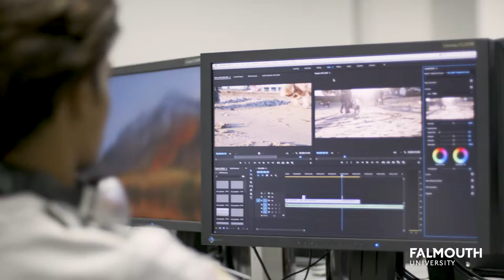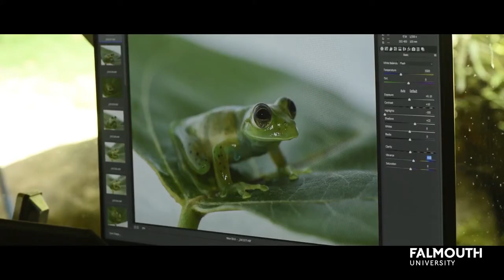Marine & Natural History Photography BA(Hons) | Falmouth University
Explore what it's like to study Marine & Natural History Photography BA(Hons) at Falmouth University.

Hear directly from students about their experience of studying Marine & Natural History Photography BA(Hons) at Falmouth University. Get an insight into why Cornwall is the perfect location to study Marine & Natural History Photography. Find out more about our world-class facilities and equipment, expert teaching and opportunities to exhibit your work.

See more about our Marine & Natural History Photography course on the